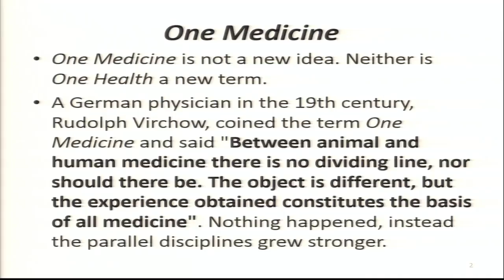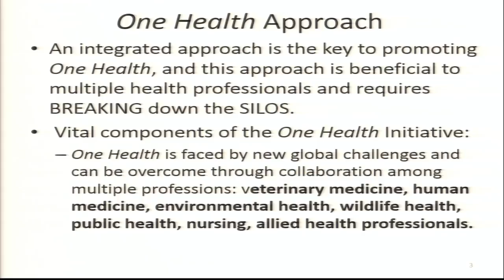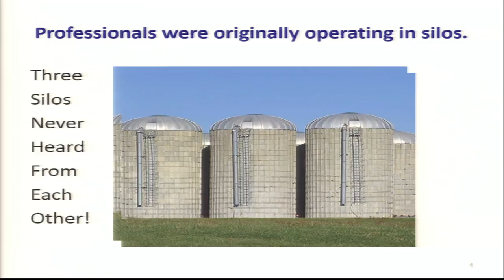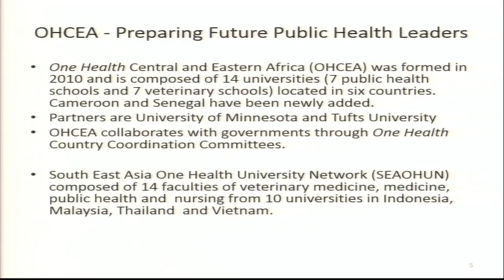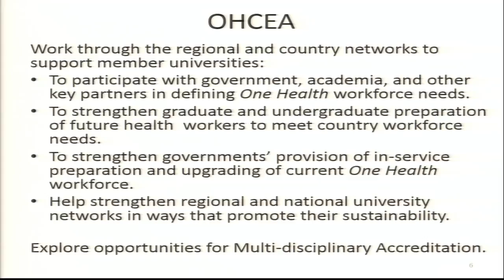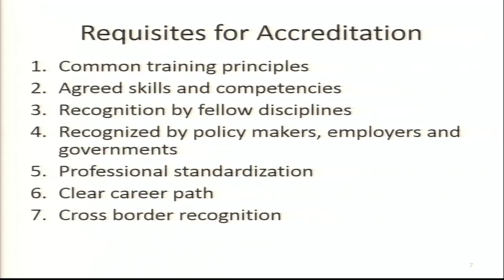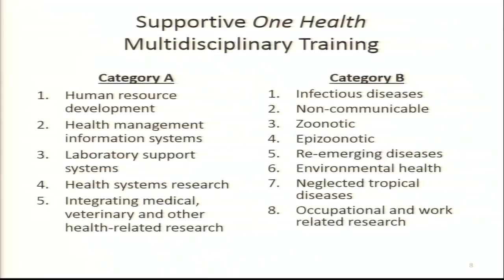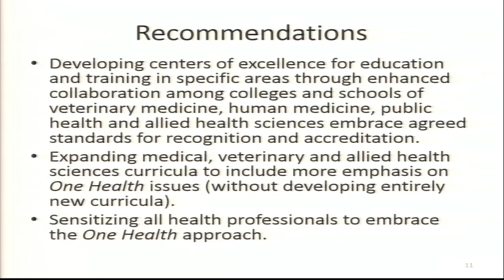4/22/2016 - Session 3: Bazeyo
Innovative Models of Accreditation: One Health Accreditation Across Nations

The One Health Initiative is a movement to forge co-equal collaborations among human health professionals, ecologists, and veterinarians to monitor and control public health threats.

Question: How can this model of collaboration be applied to meet the needs of accreditation across the health professions?

Question: Given the globalization of the workforce, how do professional groups and accreditors from different nations get past the different education systems in order to reach the common core clinical competencies?

William Bazeyo, Makerere School of Public Health, Uganda